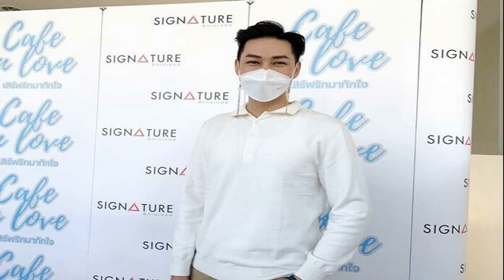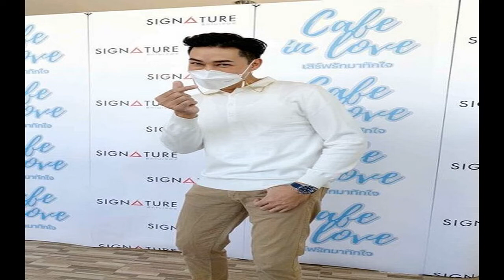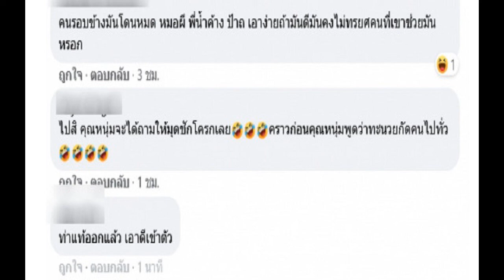แอมป์ พีรวัศ เปลี่ยนชื่อลูกเอาเคล็ด เร่งปั๊มทายาทคนที่2 หวังทันคลอดปีเสือ